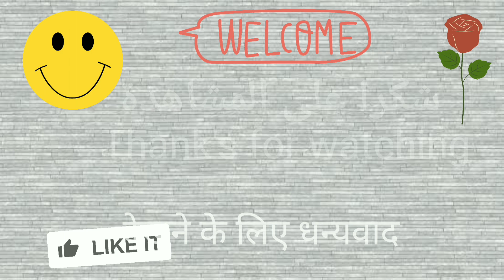Best Men's Collection For Summer | Perfumes Review